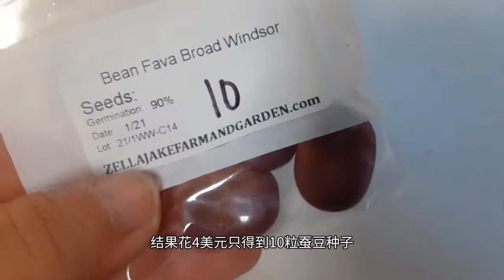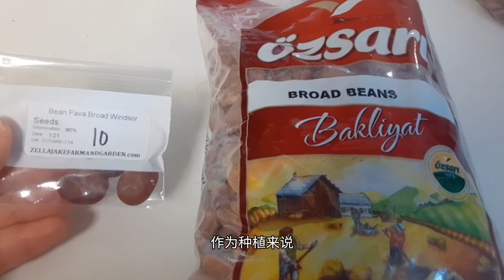耐寒豆子? 种它! 蚕豆的播种及要点Cold-tolerant broad bean planting points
在上期视频中，有的朋友对秋冬季种植蚕豆，有一些疑问，于是我做了这期关于蚕豆的视频，希望对大家有所帮助。蚕豆是较少能耐寒的豆类，现下春秋季正是种植的时候，在秋季播种的蔬菜品种里不要忘记蚕豆

SUNNY & LOVE

（2021）冬季菜园经历零下2℃后蔬菜恢复状态和对比

（2021）怎样给韭菜过冬? 简单三步方便省心How can take care of chives in winter

（2021）失败?成功?实验新堆肥方式:最小面积，最灵活移动Experiment with new composting methods

如何采摘西兰花-浅谈西兰花采摘和种植技巧How to pick broccoli

（2021）自家种苹果🍎怎样使果树增产?秋冬季节怎样正确的给苹果树修剪和拉枝？How to prune an apple tree

12月冬季2021菜园大丰收-秋冬季节种对了菜半年不买菜!
December ，A bumper harvest in the winter garden

（2021）超简单!只需50美元DIY低成本花园置物架-不用钉子不用工具，一项花费三种用法，自由组合!Homemade low-cost garden shelf

如何给韭菜过冬?简单三步，简单方便! How can take care of chives in winter

您不得不知道的牙签小妙用 The use of toothpicks in the garden

十一月种什么 （能耐-2℃至-10℃低温）六种耐寒蔬菜推荐  What vegetables to grow in November

how to take care of chives

十月底十一月初，小家庭种菜反季节购物~省钱、省时间

十月菜园

喜热蔬菜留种过冬-种一次永远不用再买！

快手烤南瓜籽

快手早餐，三分钟做韭菜鸡蛋饼-不和面、不揉面、不醒面